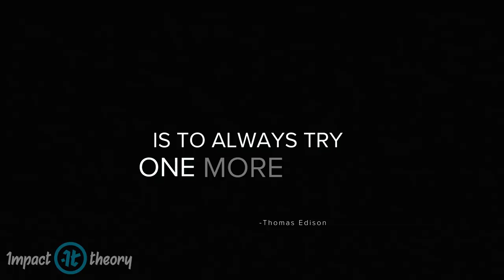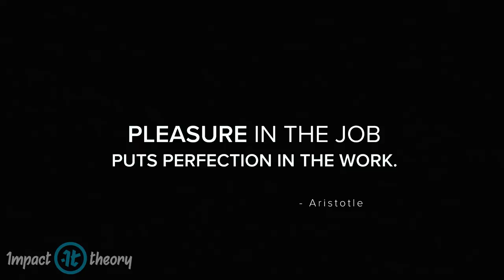Try One More Time | Impact Quotes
Tom Bilyeu inspires with quotes from Brian Tracy, Thomas Edison, and Aristotle.

Music Sources:
Really Slow Motion - Grandiose (Epic Uplifting Inspirational)
Really Slow Motion - Reaching The End (Epic Fantasy Orchestral)